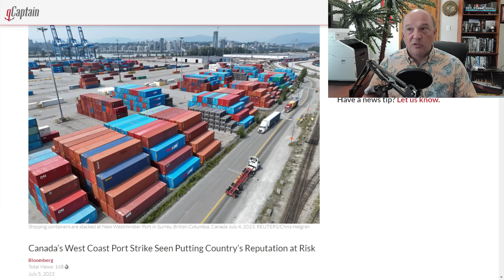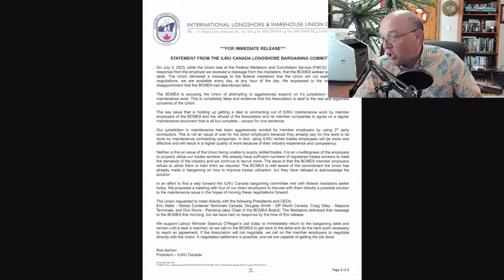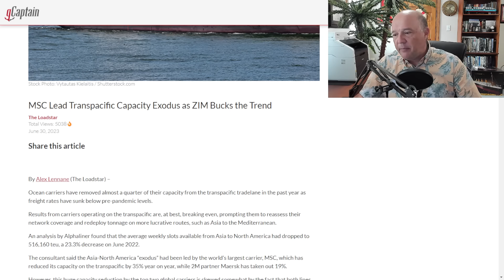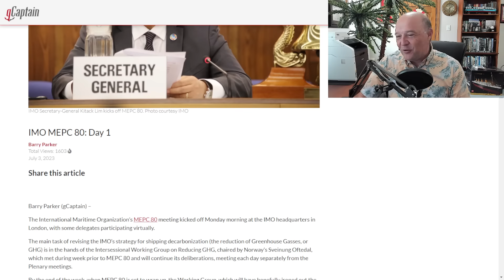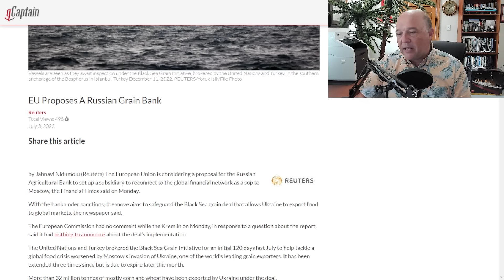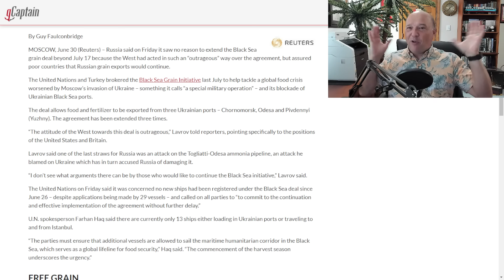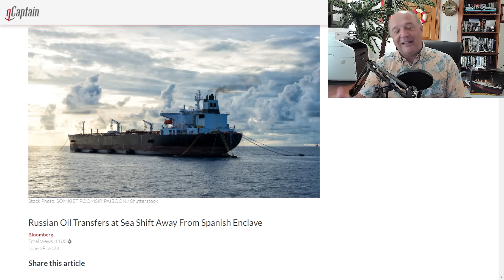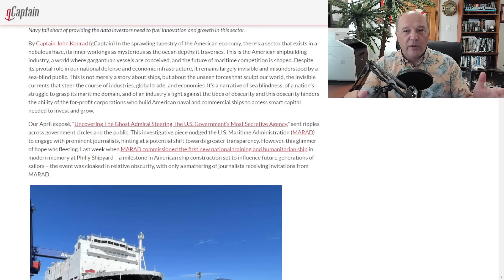What The Ship (Ep 82) | Canada Strike | Containers | IMO Conference| Ukraine Russia | Training Ships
What the Ship (Episode 82) | ILWU Canada on Strike | Pacific Container Rates | IMO MEPC80 Conference| Ukraine Grain & Russia Oil | Training Ships, NMSV & US Shipyards

In this episode, Sal Mercogliano - maritime historian at Campbell University (@campbelledu) and former merchant mariner - discusses the Top 5 Maritime News Stories as of July 5, 2023.

00:00 Introduction

00:51 1. Canada ILWU Strike
Canada’s West Coast Port Strike Seen Putting Country’s Reputation at Risk

Dockworker Strike At Canada’s Biggest Ports To Fuel Inflation

08:03 2. Container Sector
MSC Lead Transpacific Capacity Exodus as ZIM Bucks the Trend

Containership Charter Market Loses Steam as Carriers Look to Off-Hire Ships

Container shipping trilemma: Weak rates, new ships, pricey charters

11:02 3. IMO MEPC 80 Conference
IMO MEPC 80: Day 1

Shipping Industry Faces Net Zero Emissions Target, Draft Plan Reveals

15:26 4. Ukraine - Russia
EU Proposes A Russian Grain Bank

Russia is All But Out of the Black Sea Grain Deal

Russia’s Rusty Oil Tanker Fleet Sets Sail With Newer Ships

Russian Oil Transfers at Sea Shift Away From Spanish Enclave

21:34 5. Training Ships/National Security Multi-Mission Vessels
MARAD Names Maryland Pilot as Sponsor of First National Training Ship